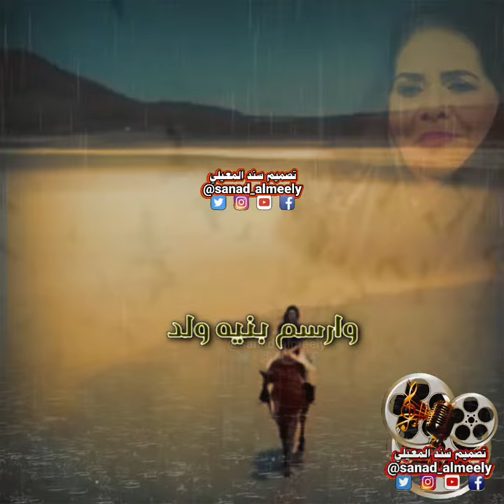كنت أعطيك المحبه...فتحيه العجلان